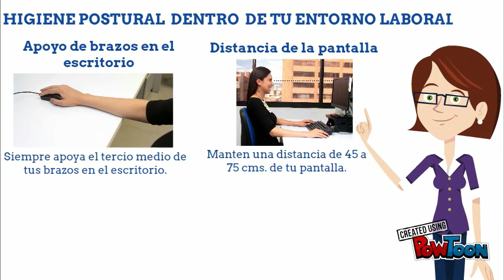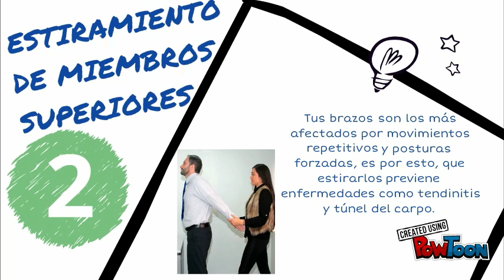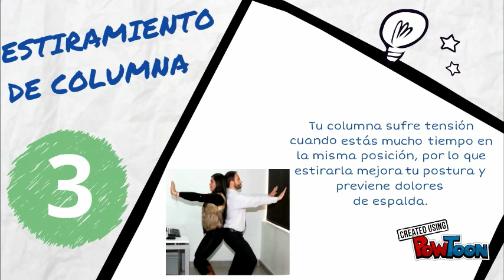Jornada riesgo ergonómico final